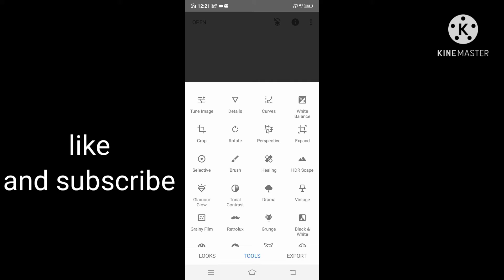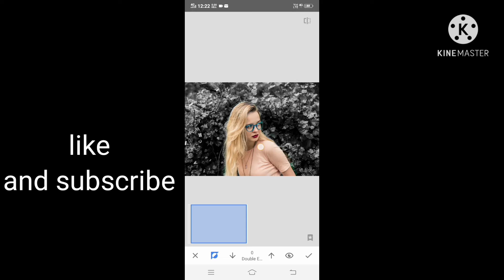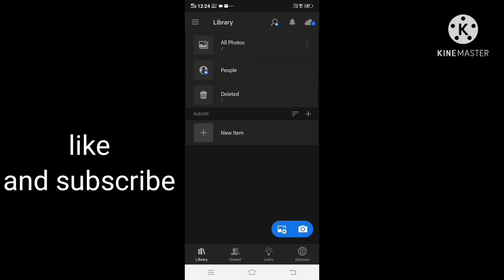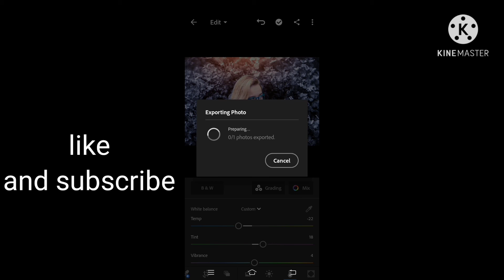sabse mast photo edit kaise karen photo editing girls photo editing boys photo editing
Best Popular Hashtag to use with photoediting are editingtutorial ilueditz lightroomediting photoeditor editingskills photoshopcc photoshoper editing photoeditingapps editingphotos . You should try these good hashtags in your Instagram or Tiktok post to get popular and boost your view.